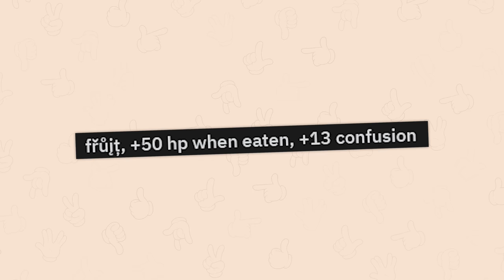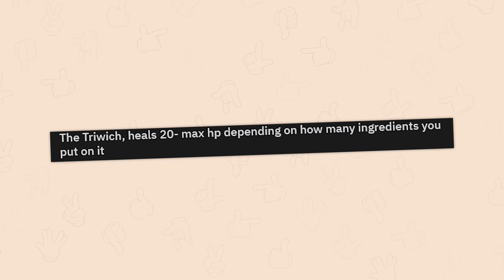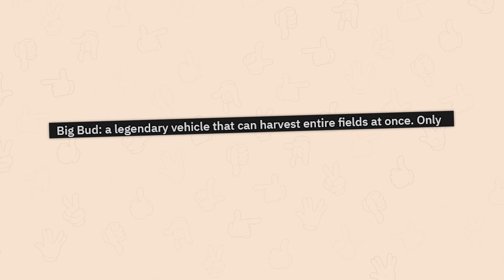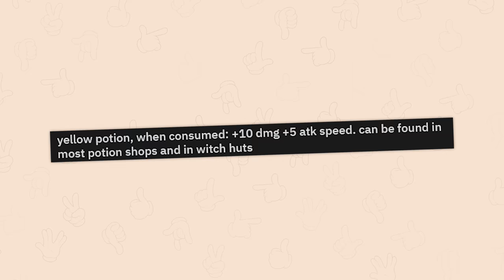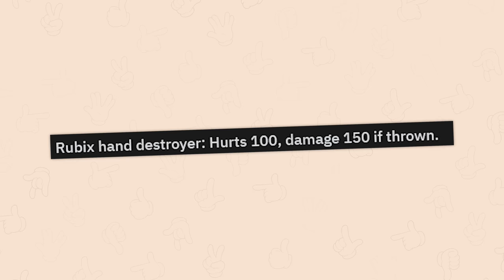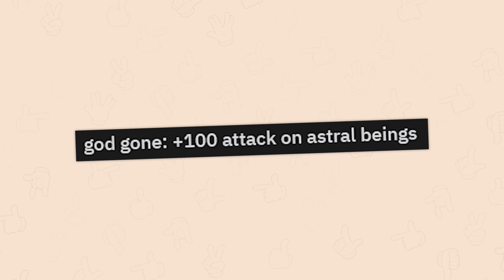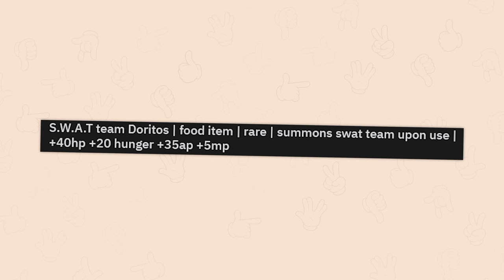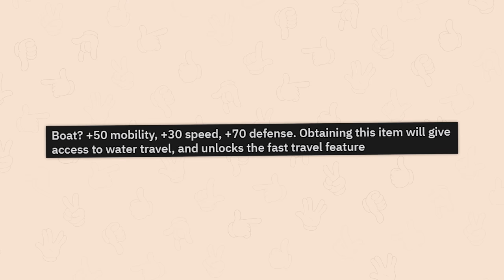r/Itemshop | +30 intimidation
Top posts from r/Itemshop on Reddit. Video credits below.